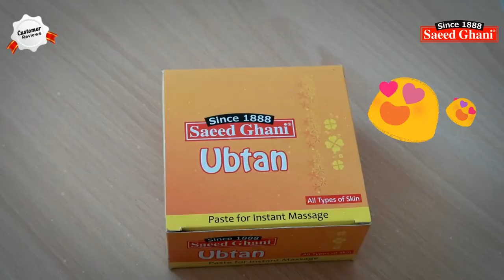Product Reviews About Saeed Ghani Products By Fashion Bloggers & Youtubers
We Thank for all the Love & support, you have shown this year and we Promise to maintain the same for 2020.
Some Sneak Peaks to Youtubers & Fashion/ Lifestyle Bloggers giving such great reviews about our products.
We are truly humbled.
Keep using Saeed Ghani, Be Herbal, be Natural